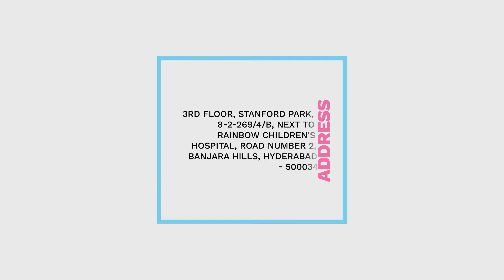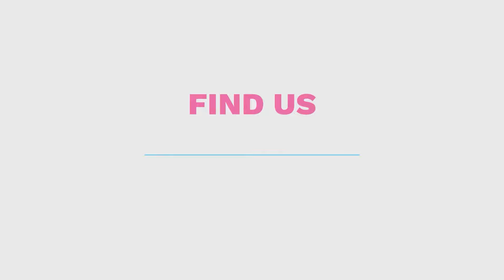Will IVF lead to twin pregnancy? | IVF తో కవలలు పుడతారా? | Esha IVF | Dr. Chandana Lakkireddi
Will IVF lead to twin pregnancy? | IVF తో కవలలు పుడతారా? | Best IVF Centre in Hyderabad | Esha IVF | Dr. Chandana Lakkireddi

Our Address: Esha IVF Fertility Center
3rd floor, Stanford Park, Road Number 2, Banjara Hills, Hyderabad 500034